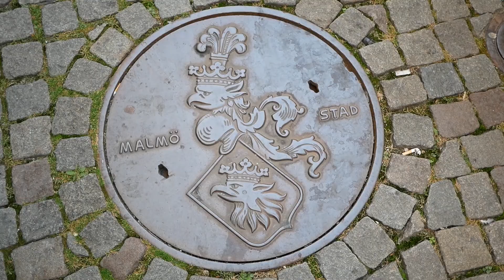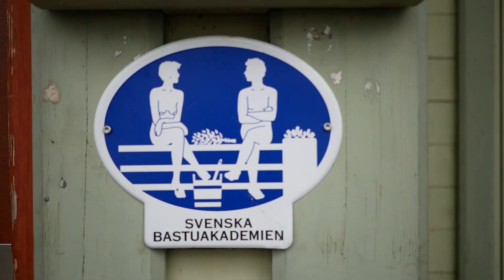Fyn, Copenhagen and Malmö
After enjoying a week at Aeroe, we went back to Berlin by car and ferry, stopping in Fyn, Copenhagen and Malmö.

Després de gaudir d'una setmana a Aeroe, vam fer una ruta en cotxe i vaixell de retorn a Berlin, passat per Fyn, Copenhagen i Malmö.